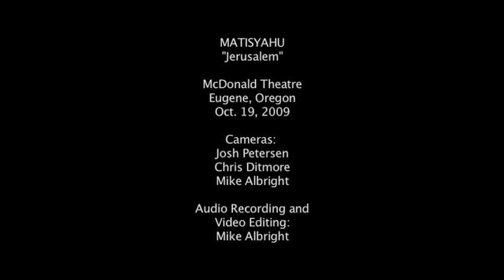MATISYAHU "Dispatch The Troops" Live in Eugene 10/2009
Matisyahu Live at the McDonald Theatre
Eugene, OR
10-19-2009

New 4-camera mix:
Cameras: Josh Petersen / Chris Ditmore / Mike Albright. Audio and editing: Mike Albright

Audio Info: Microtech-Gefell UM70S Cardioids ORTF/FOB/DFC---Sound Devices MP2---Sony M1 DAT

Thanks for Matisyahu and Leib for the access to record!!!